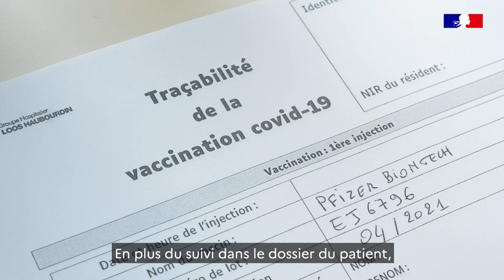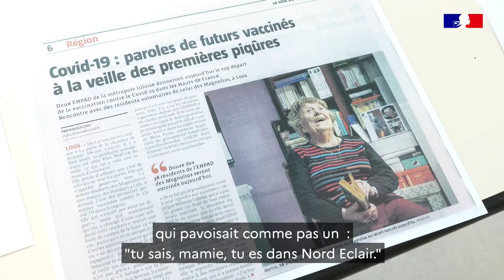Covid-19 : premières vaccinations dans les Hauts-de-France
Le 28 décembre 2020, les premières vaccinations contre la Covid-19 étaient organisées dans deux EHPAD des Hauts-de-France. Des résidents et professionnels témoignent.